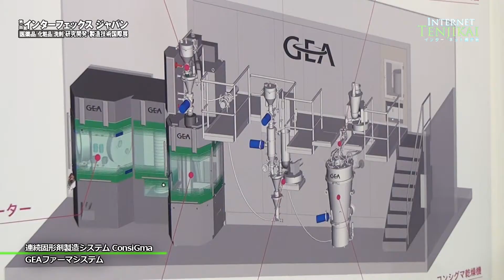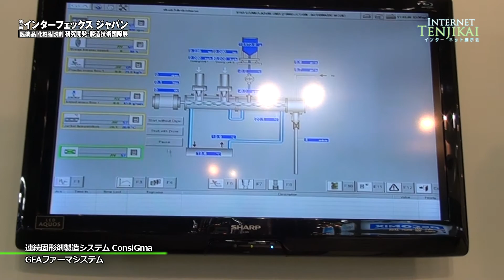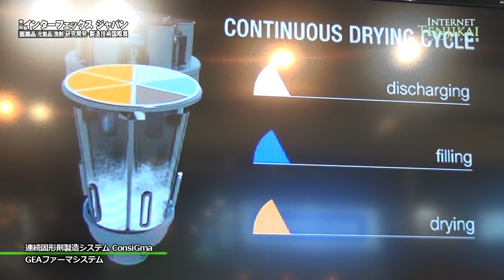Continuous solid dosage manufacturing system ConsiGma - GEA Farm Technologies